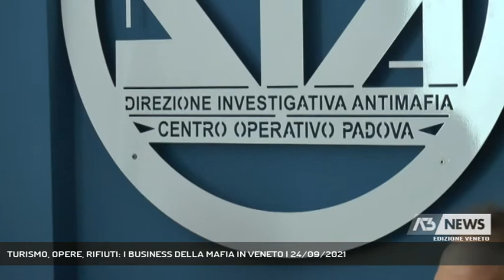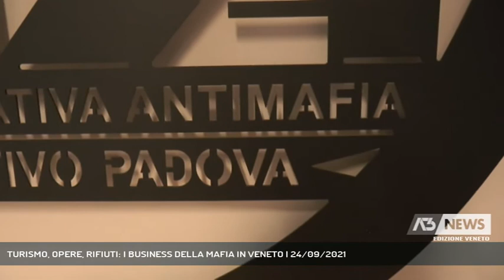TURISMO, OPERE, RIFIUTI: I BUSINESS DELLA MAFIA IN VENETO | 24/09/2021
A3 NEWS Veneto 24/09/2021 - PADOVA - Mafie in Veneto, mafie a Padova: nel secondo semestre del 2020 la Direzione Investigativa Antimafia ha rilevato nuovi tipologie di affari per la malavita organizzata. - Intervistati PAOLO STORONI (Capo Centro DIA Triveneto) (Servizio di Guido Barbato) - Segui Antenna Tre anche sul digitale terrestre! Visita il sito